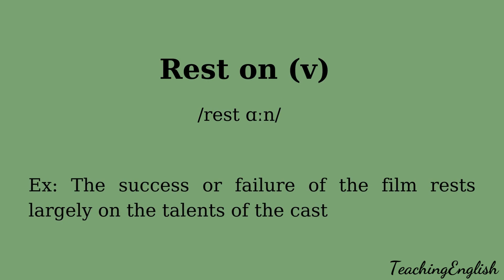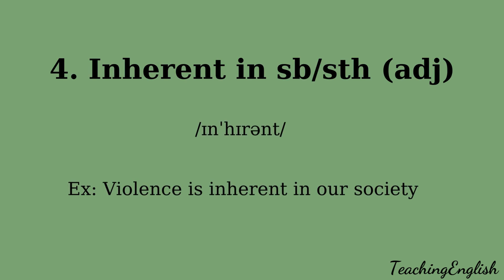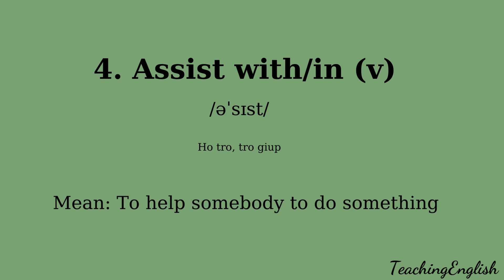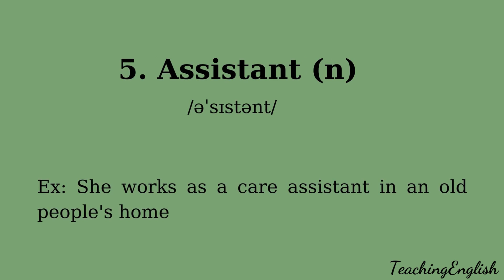5 từ vựng IELTS mỗi ngày - ngày 12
Hi mọi người, bắt đầu từ hôm nay mình sẽ tạo 1 list từ vựng Ielts. Do mình đang theo Ielts mà từ vựng khó nhớ quá, nên mình tạo this list để rảnh rỗi cùng lướt youtube ôn lại, nếu mọi người có hứng thú cùng ôn chung nhé!!
Nghĩa tiếng Việt chỉ để tham khảo.